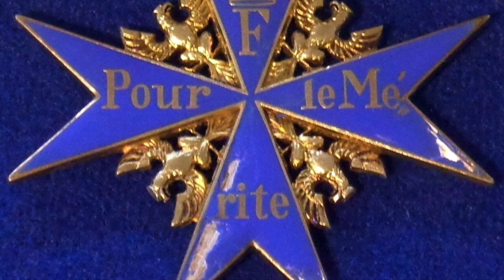Lothar von Arnauld de la Perière - The most successful submarine commander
A short video about Lothar von Arnauld de la Perière (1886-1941) the most successful submarine commander in the history of naval warfare.
At the end of the video I falsely said he was holding the rank of Konteradmiral, instead he was a Vizeadmiral when he died.

Federal German Archive
Jörg Zägel